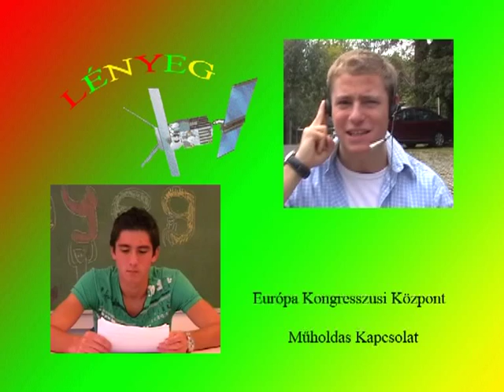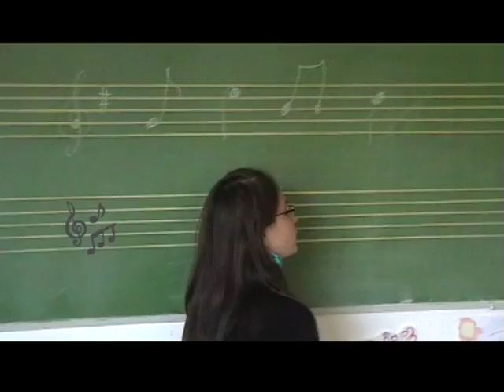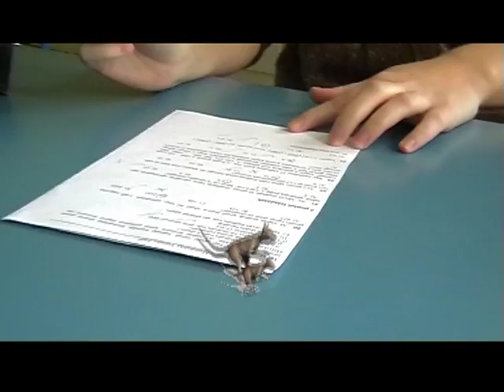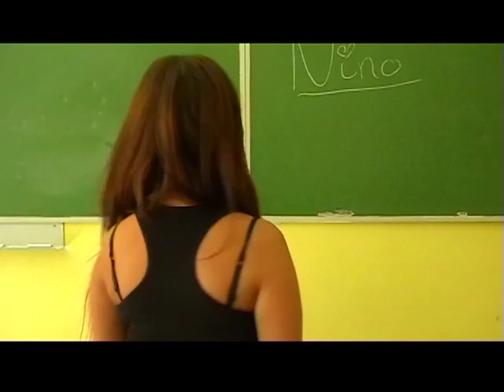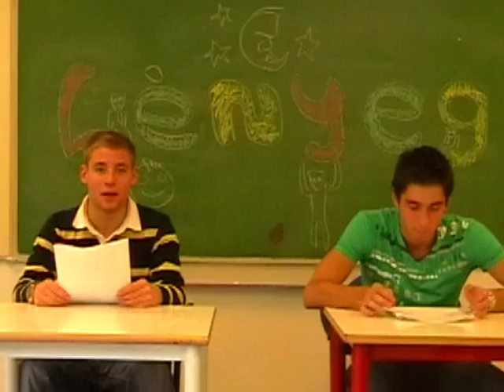Lauder Szalagavató Lényeg Híradó